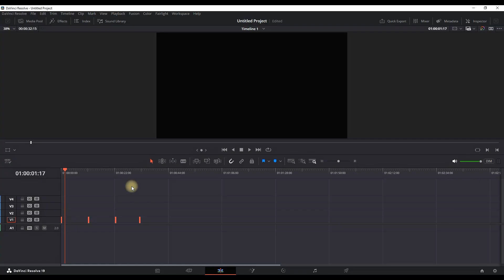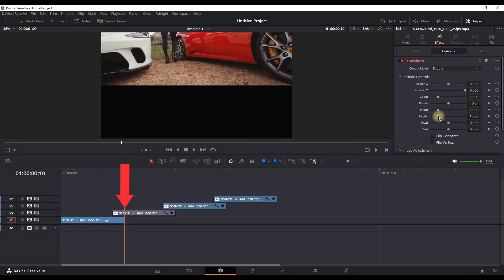How To Make Frame Slam Effect In Davinci Resolve Tutorial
In This Video I Will Show You How To Make Frame Slam Effect In Davinci Resolve Tutorial